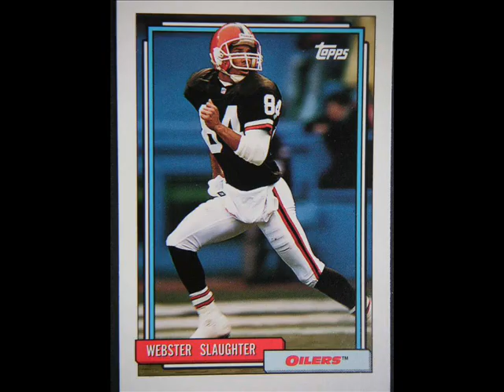Nev Chandler Audio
The voice of the Browns in the 80's and early 90's